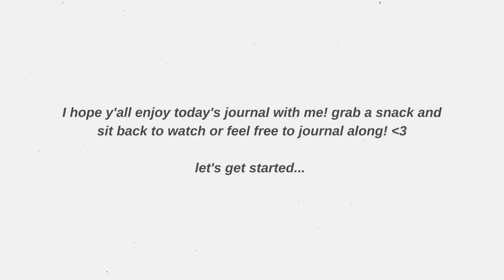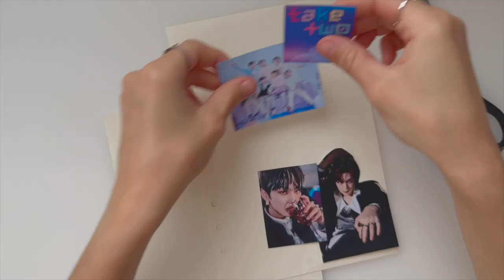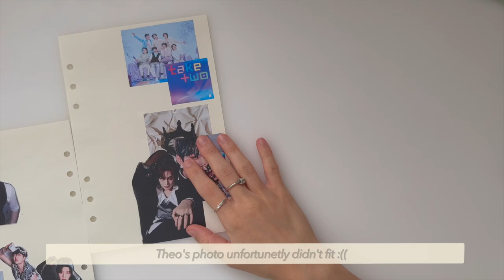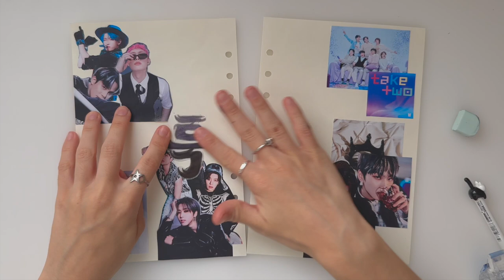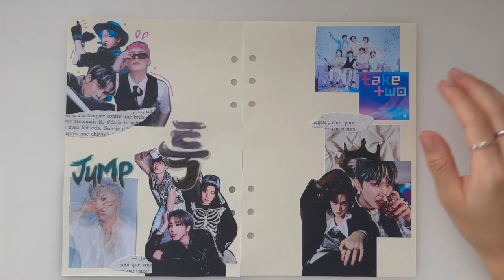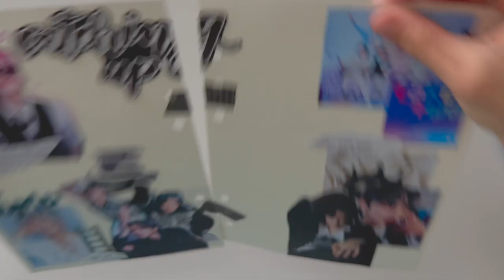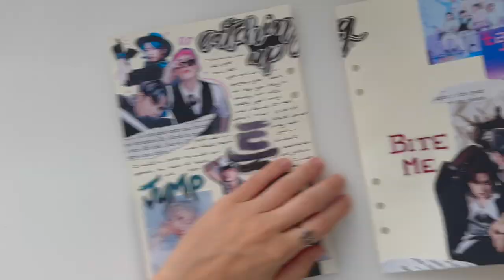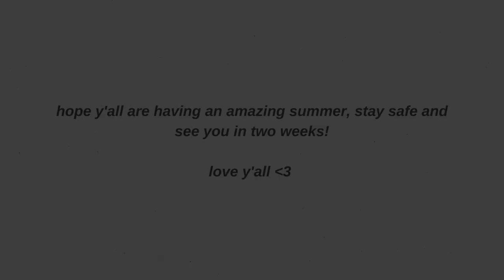kpop journal with me: catching up on comebacks 📰 | TheSerendipityNook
ᴏᴘᴇɴ ᴍᴇ ☺︎
↳ hello! ♥

ᴀʙᴏᴜᴛ ᴍᴇ
↳ name: elena (but you can call me len!)
↳ age: 18
↳ from: spain

ᴊᴏᴜʀɴᴀʟɪɴɢ ᴇssᴇɴᴛɪᴀʟs:
↳ 6 ring binder
↳ binder refills
↳ glue tape

↳ enhypen - bite me / dark lofi ver. | soft chill study sleep aesthetic lo-fi kpop beats by elzish two